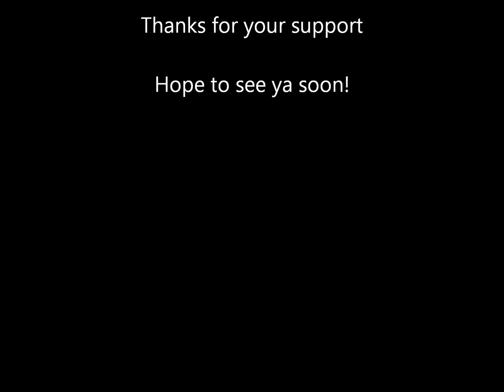Keys In The Conch Shell